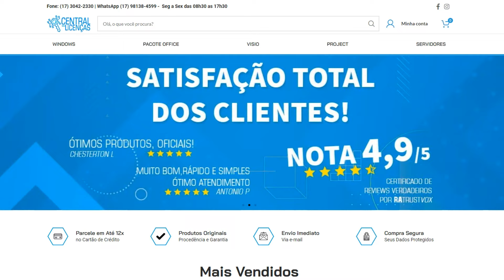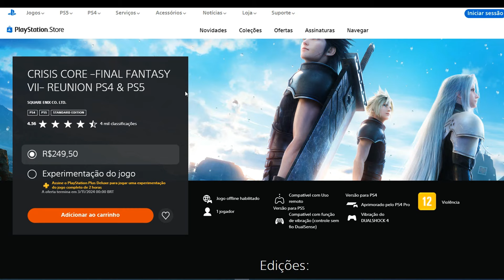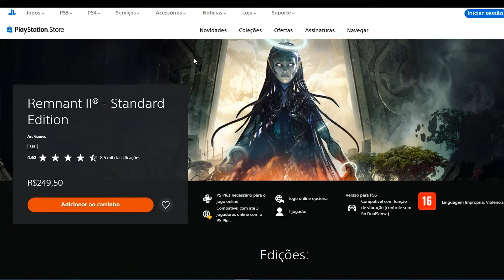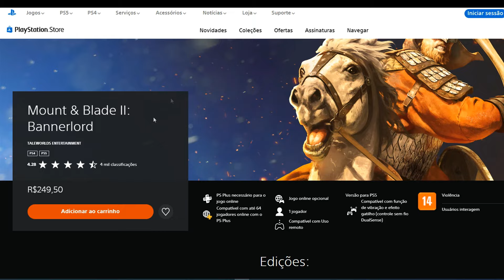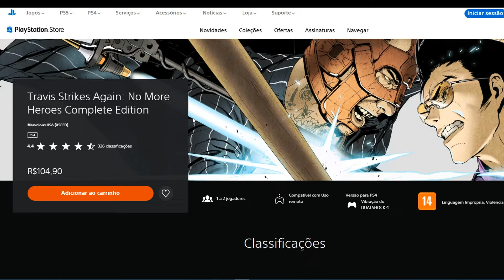6 JOGOS GRÁTIS DA PS PLUS EXTRA E DELUXE DE JULHO! SÓ JOGÃO!